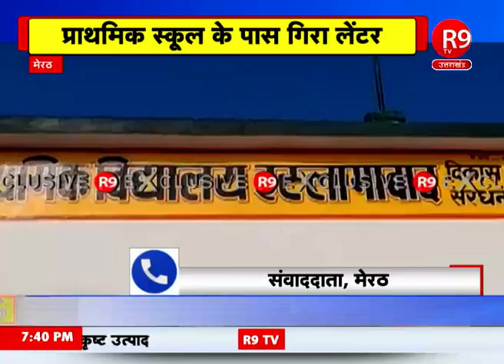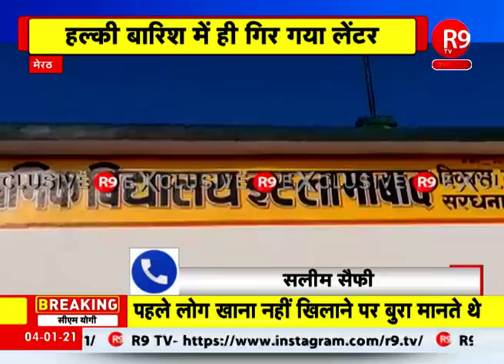मेरठ में सार्वजनिक शौचालय का गिरा लेंटर- 3 महीने पहले ही बन कर तैयार हुआ था लेंटर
मेरठ- सार्वजनिक शौचालय का गिरा लेंटर
प्राथमिक स्कूल के पास गिरा लेंटर
हल्की बारिश में ही गिर गया लेंटर
3 महीने पहले ही बन कर तैयार हुआ था लेंटर